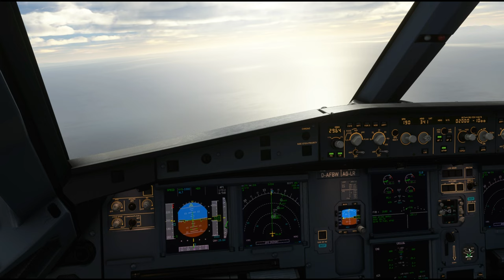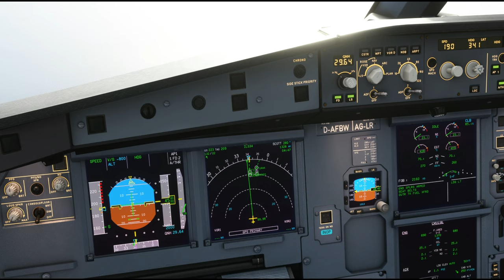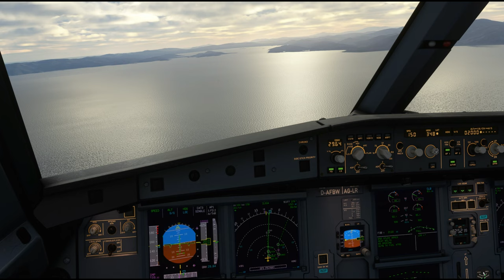BEAUTIFUL Windy Overcast Landing in Wellington | A32NX | Cockpit View - MSFS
In this MSFS video, I did a beautiful windy landing in Wellington, New Zealand with the Airbus A32N, shot in Cockpit View Only. Landing was an ILS approach into Runway 33, and was a pretty good one. I stopped perfectly in time, and taxied to gate beautifully with a quick shutdown at the end to conclude this video.

Chapters:

0:00 - Descent
9:45 - ILS RWY 33 Approach
13:07 - Landing Cockpit View
14:14 - Taxi to Gate
17:14 - Shutdown
17:24 - Endscreen
 Socials 👇🏻
Mods/Scenery used:

Other stuff I use:
Game: Microsoft Flight Simulator
Aircraft: FlyByWire A32NX
Location: Wellington International Airport
Nature: Cockpit ViewLanding